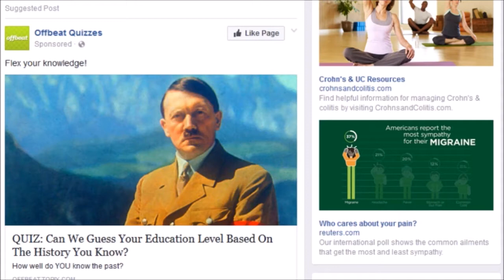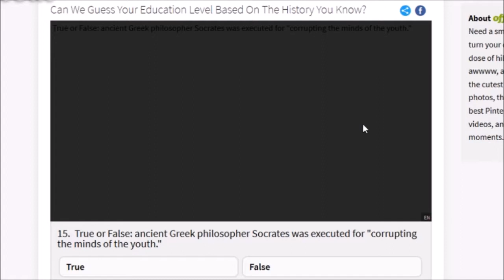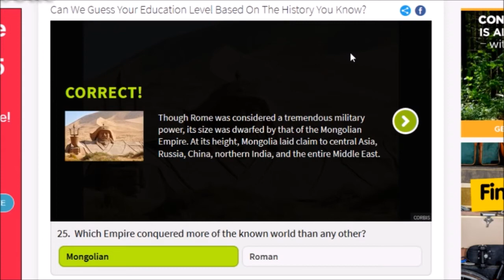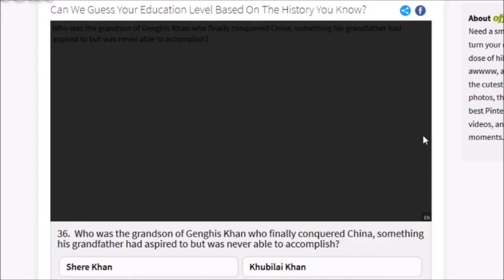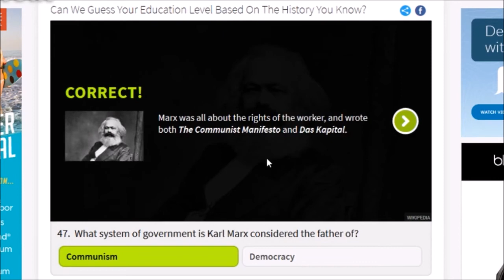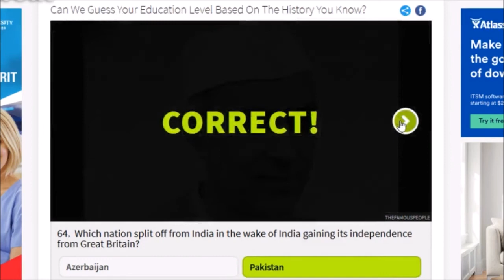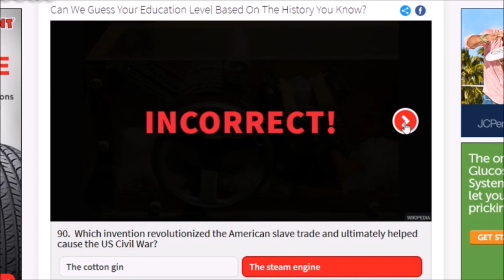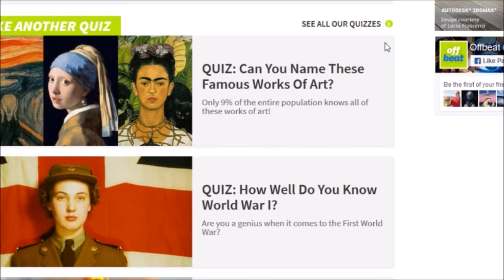I KNOW EVERYTHING ABOUT HISTORY!? - Offbeat Quizzes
Ello Again Guys! SabinSaberWolf Here with an Offbeat quiz and well honestly I did this because I thought it'd be pretty enjoyable and it was~ Also I guess this would be somewhat of an educational video!